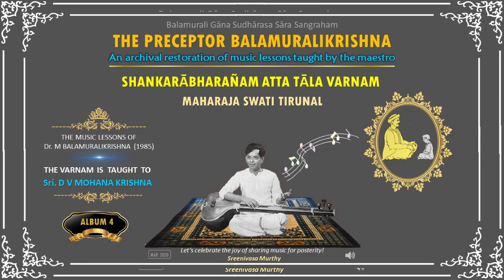Shankarabharanam Attatala varnam - Swati Tirunal - M Balamuralikrishna teaches to D V Mohana Krishna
THE PRECEPTOR BMK
Dr. Mangalampalli Balamuralikrishna (BMK) is a well known and an accomplished Vaggéyakāra; a poet, weaver of fine fabric of music with syllables and notes for its threads; a supremely talented tunesmith; a musician par excellence with an unquenchable quest for innovation; a singer  who constantly unearthed unheard compositions and rāgas; and a performer who facilitated his listeners to advance in their music listening experience by enhancing their knowledge through his rich renditions. But, what perhaps is unknown is the facet of his being a great music teacher too.
This audio (perhaps an unique one) offering lets the listeners discover the preceptor in BMK (an aspect only his disciples knew).

ABOUT THE RECORDING & RESTORATION
We are very grateful to Sri. D V Mohana Krishna (DVM) for sharing this recording from his private collection, in the spirit of music for posterity. These recordings of the interactive sessions done by a student had for their primary objective the teachings and not audio quality. A diligent effort has been made to restore them and we present you “Shankarābharanam varñam (chalaméla jésévura sarasaku rāra sāmi) set to atta-tāla (khanda jāti) of Maharaja Swati Tirunal” as the fourth album in this series.

REFLECTIONS OF THE DISCIPLE
Here are some reminiscences of DVM, as he shared them, about how and when he learnt this Varñam from BMK.

“After I learnt the Kalyāñi Atta tāla varñam of Pallavi Gopala Iyer in 1981 for my national scholarship for music, my father was very happy listening to it and he advised me to learn more atta-tāla varñams from BMK. But I never brought up that topic with BMK and continued to learn whatever was being taught.”

“My father was waiting for some outcome from me and time only passed. In the year 1985, my father had an opportunity to travel with BMK in a train. During the journey, when the topic of my music learning and practice came up, my father made a request to BMK to teach me some more varñams in atta-tāla.”

“On one of the afternoons, BMK called me and asked, ‘do you want to learn more atta-tāla varñams?’ He continued ‘I had learnt these when I was a little boy and now you are making me to recollect all those’, with a chuckle.”

“Then, BMK taught me the Shankarābharanam varñam  of Maharaja Swati Tirunal and several other varñams during that time.”

We believe this would facilitate and inspire music lovers and students alike, to pursue excellence; and also serve as a testimony for the dimensions of Muraligānam that were less known.

We look forward to hearing your reflections on this offering that will inspire us to continue the restoration activities of music for posterity.